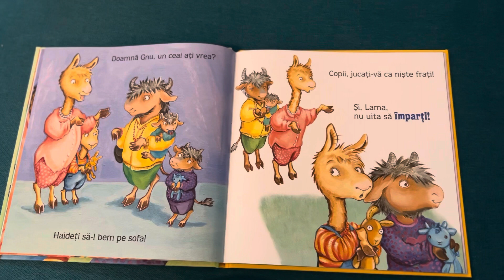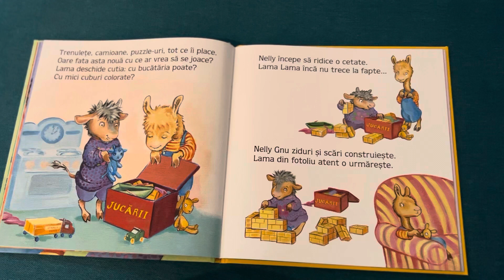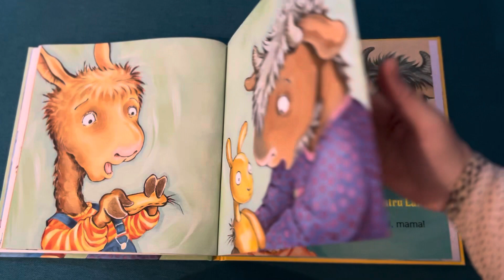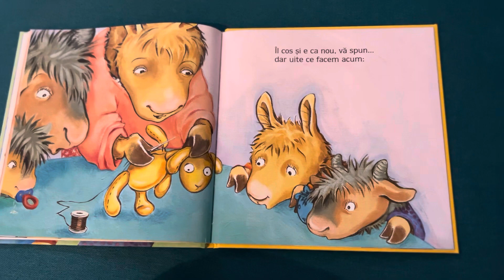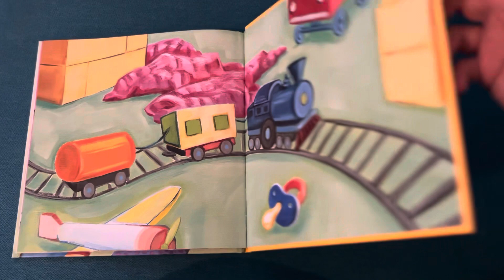Lama Lama, e vremea sã împarti! de Anna Dewdney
Editura Nemi